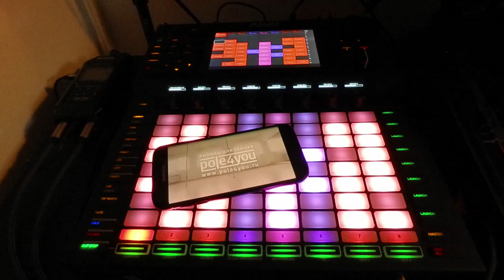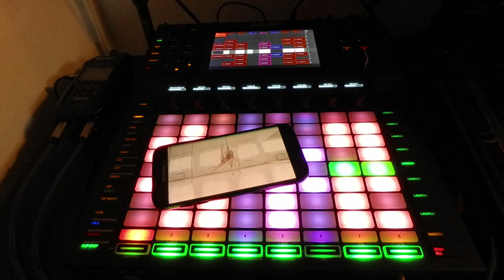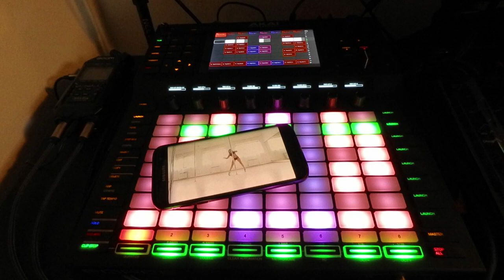Akai Force Pole Dance Music (feat. Nina Kozub)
Akai Force is inspired by artist Nina Kozub